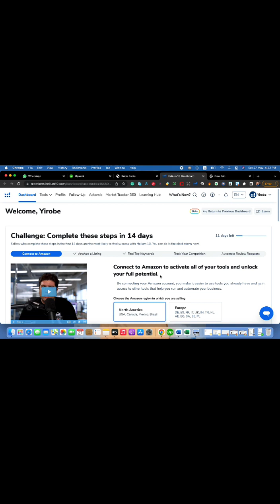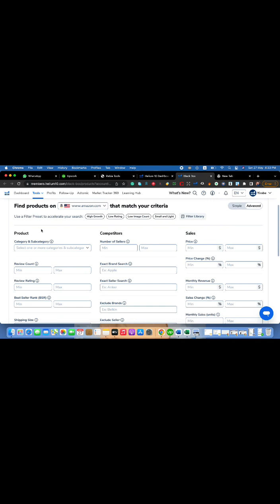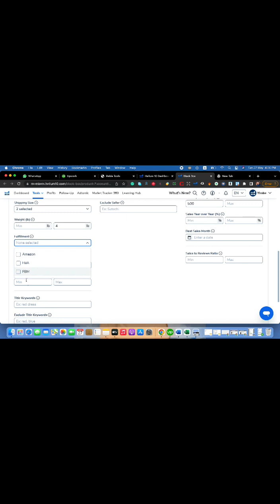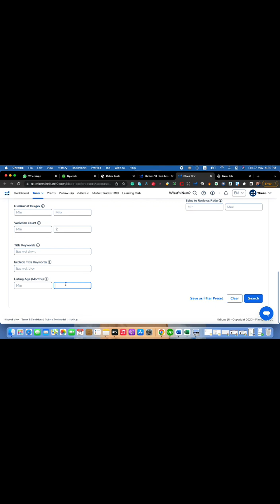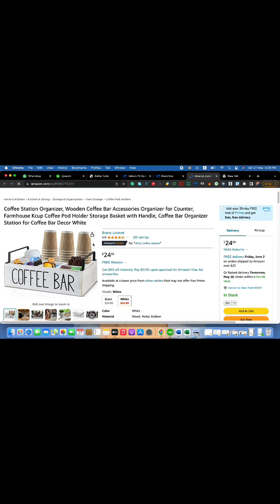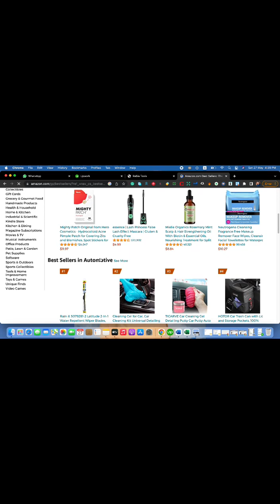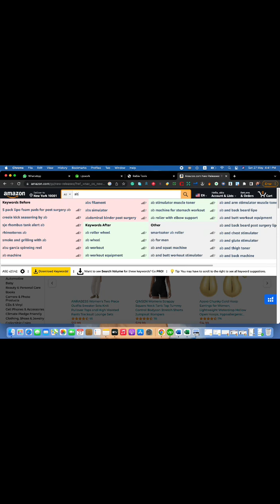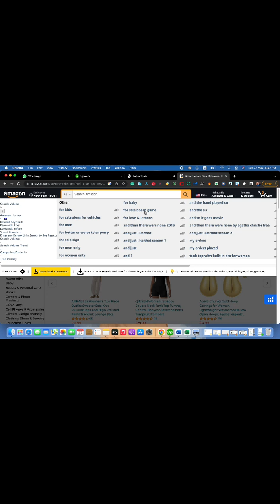How to hunt products on Amazon with tools or without tools| Product hunting for private label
In this video, we dive deep into the powerful tool known as Helium 10 and its manual, uncovering the secrets to finding the best products on Amazon. Join us as we explore the step-by-step process of using Helium 10 to unlock hidden opportunities, analyze market trends, and discover profitable niches.

Don't miss out on this opportunity to revolutionize your product-hunting game.